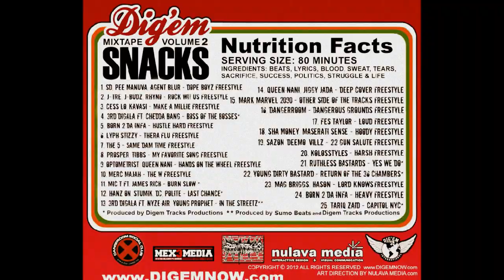DigemDigital 3rd Digala Speaks On The DSV2 August 4th Release Date and Raffle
Digem International Presents Digem Snacks Vol 2 Releasing Auguat 4th and out the trunk. Also with an additional 2 dollars to a cd purchase you enter the "I Can Dig It" Raffle for a Grand Prize including (1) original Digem Track and a 3 to 5 minute Interview from DigemDigital to promote your work